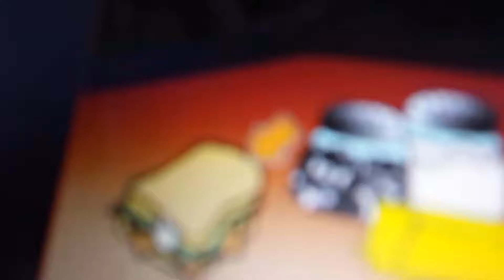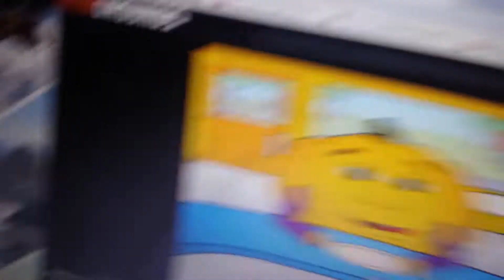Hungry Pumpkin Game Over 2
Hungry Pumpkin